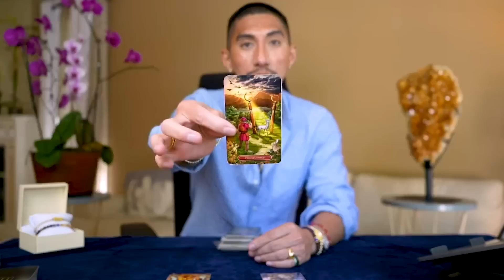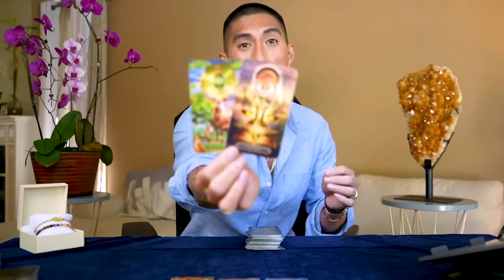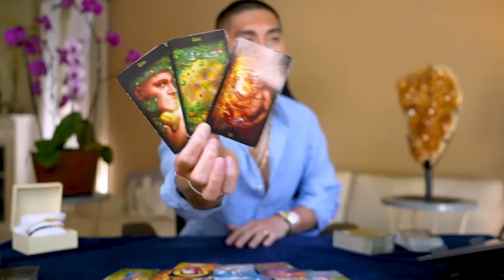Capricorn ♑️ You Two Are OBSESSED With Each Other.. 💋 August 2023 Monthly Tarot Reading